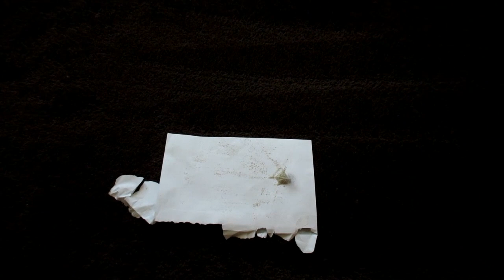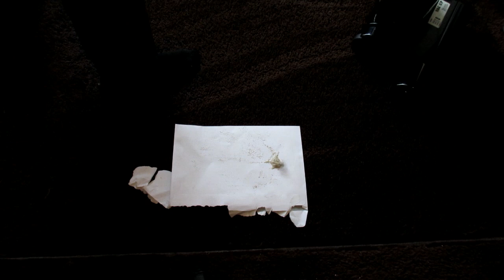Last Vacuum Always Wins? Kärcher Upright vs Electrolux UltraFlex